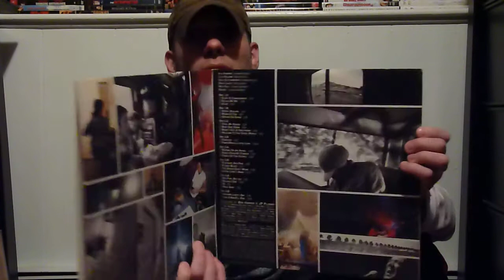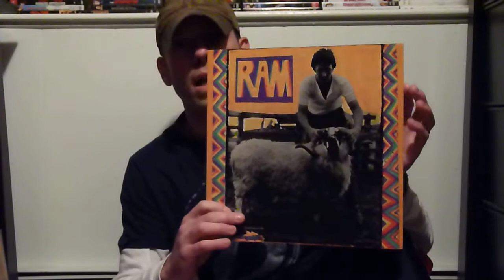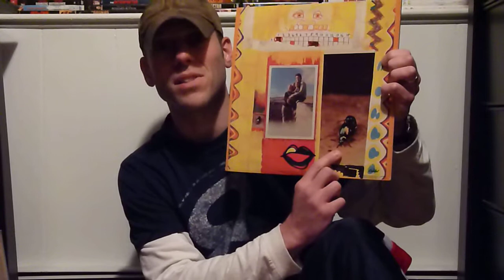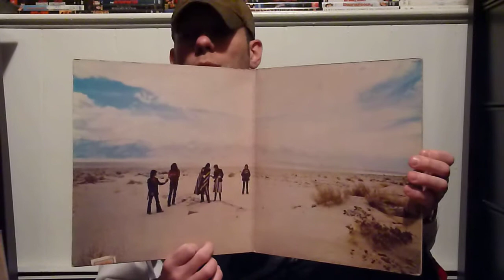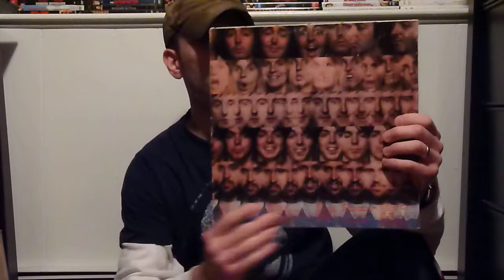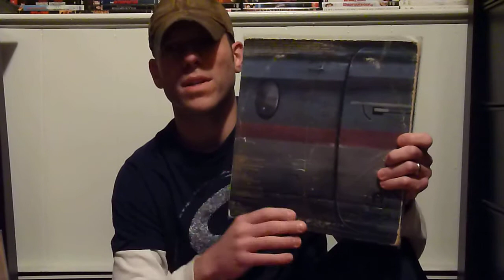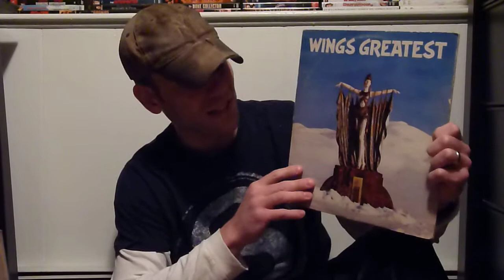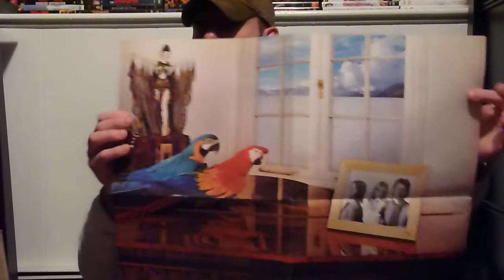Wings Vinyl Collection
Sharing some more of my vinyl collection.

As always, welcome and look forward to feedback, hope you find something here that you may not have known about or heard before and decide to check out for yourself.

For those familiar with these, maybe this will re-energize your interest in a forgotten gem and you'll go give it a long deserved spin yourself.

Be sure to change the video to HD (720p) for the best picture and sound quality.